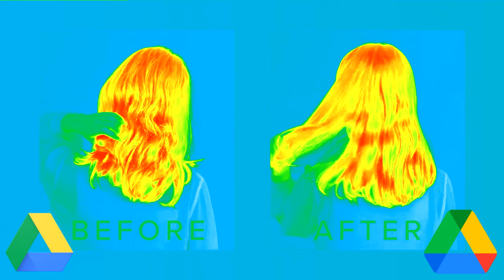How to Use ReFa Heart Brush Japanese in GoogleDriveChorded